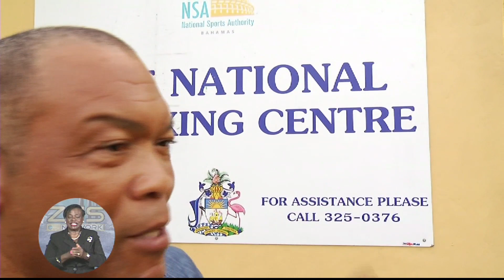ZNS Total Sports 08/23/2017